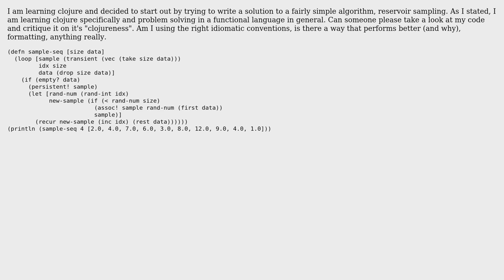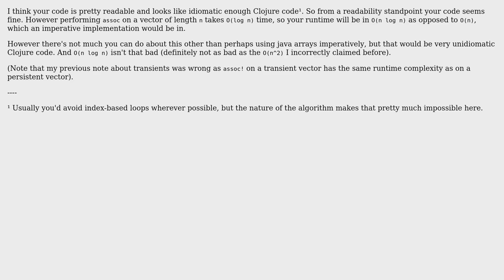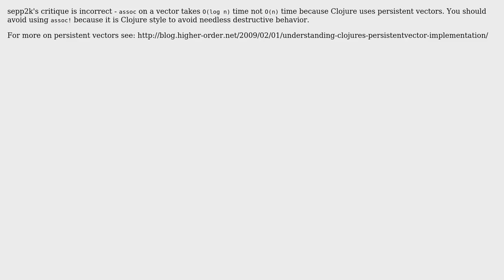Code Review: Reservoir Sampling in Clojure (3 Solutions!!)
Code Review: Reservoir Sampling in Clojure

With thanks & praise to God, and with thanks to the many people who have made this project possible! | Content (except music & images) licensed under CC BY-SA | Music | Images & others | With thanks to user sepp2k user Julian Birch user fido and the Stack Exchange Network Trademarks are property of their respective owners. You are responsible for your own actions.